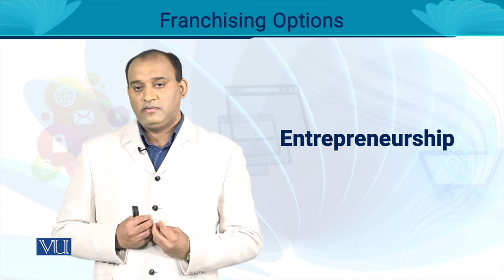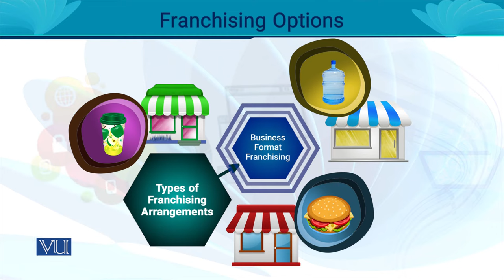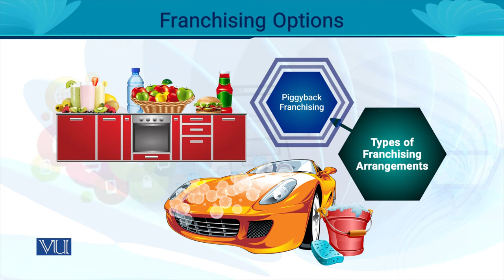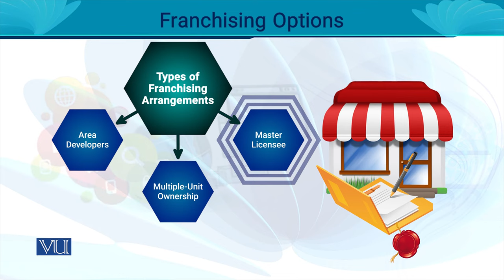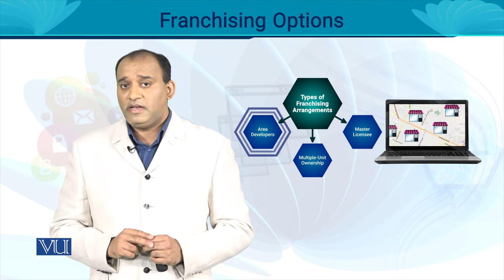Franchising Options | Entrepreneurship | MGT602_Topic037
MGT602 - Entrepreneurship
Topic037 - Franchising Options
By Dr. Rizwan Saleem